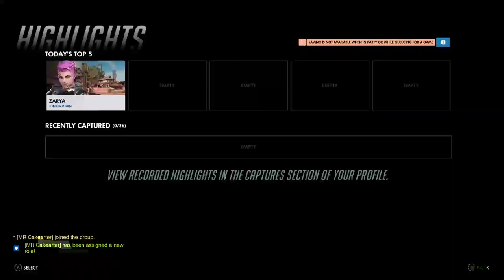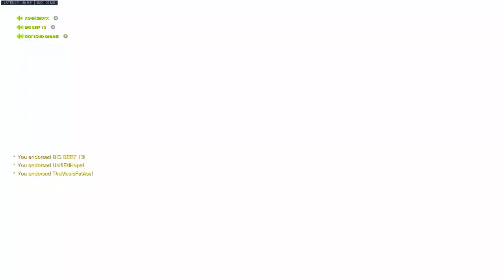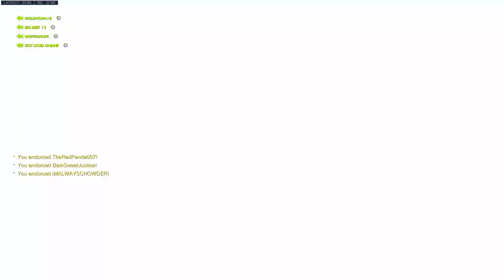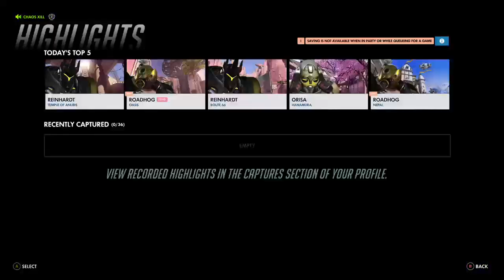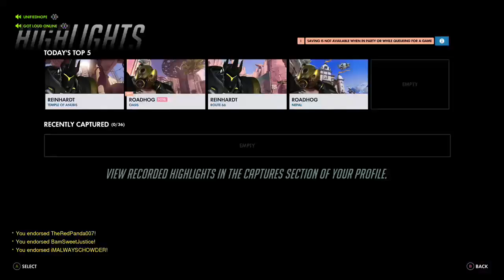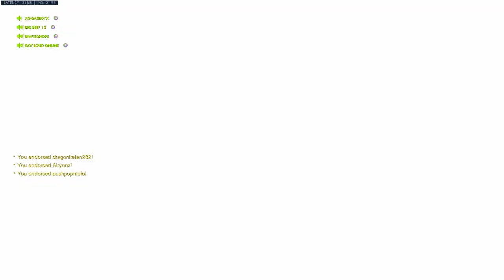xG4M3B0Yx Streams (Overwatch Pt 21)